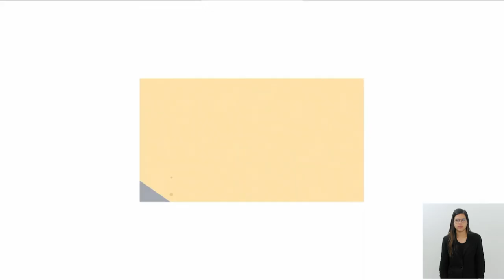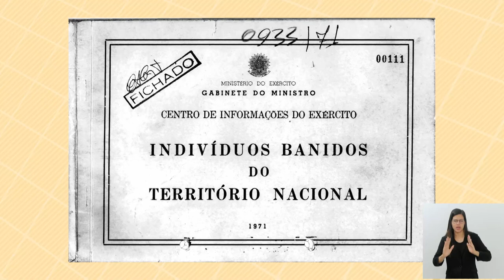Jornal Bom Dia Alerj - 04/10/24